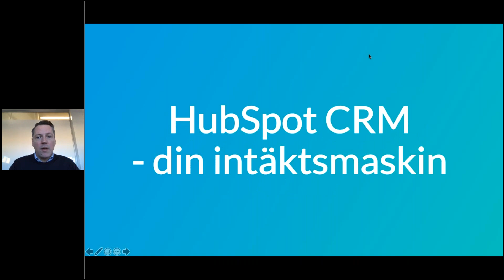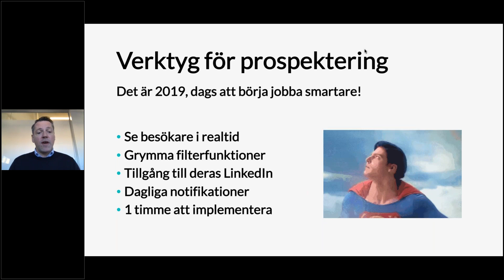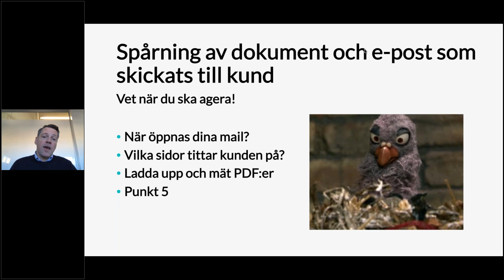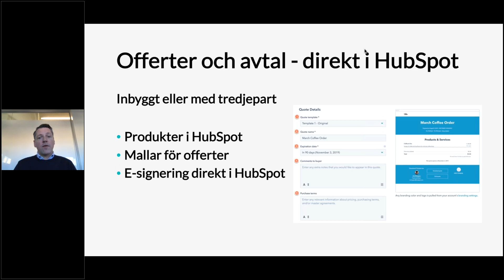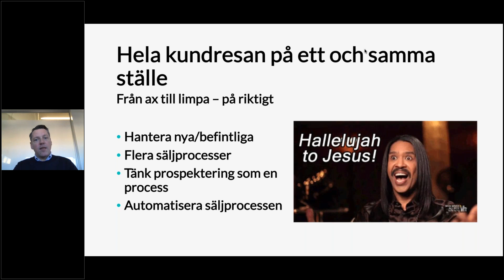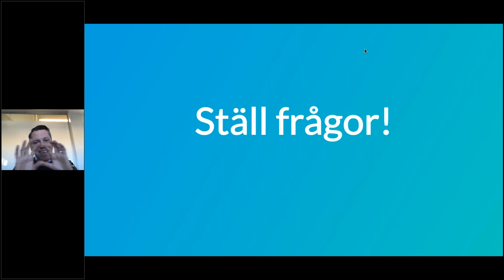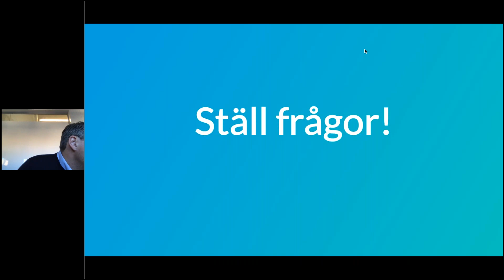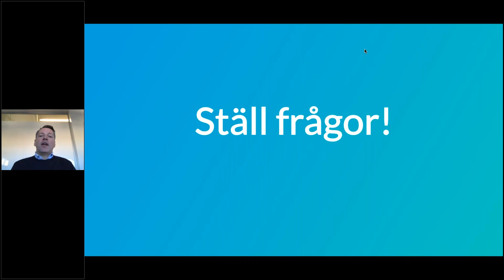HubSpot CRM - din intäktsmaskin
Vill du skapa lönsamma, skalbara och framtidssäkrade affärer? Då ska du definitivt titta närmare på HubSpot. Med HubSpot CRM samlar du all data på ett och samma ställe. Inga fler stökiga integrationer.

Var smart - samla all data på samma ställe!
Se till att ha samma databas för alla på hela företaget. Hubspot handlar om att underlätta vardagen för säljare och marknadsförare. Syftet att använda ett supermodernt CRM handlar i korthet om att säljare ska kunna lägga mer tid på sitt riktiga jobb - att sälja.

Automatisera processer och få mer tid åt att sälja
Genom att automatisera stora delar av säljprocessen med HubSpot CRM kan en modern säljare idag gå från att ha 30% i säljtid till 90% i säljtid. Det är magiskt, vi vet. Det är också skillnaden mellan ett bolag som går bra och ett som går sämre.

Några av rubrikerna i webinaret:
Offerter och avtal - direkt i HubSpot
Mötesbokningar och automatiseringar
Spårning av dokument och e-post som skickats till kund
Hantering av säljprocessen - från lead till betalning
Hela kundresan på ett och samma ställe
Delad kontaktdatabas med tillgång för ALLA på företaget